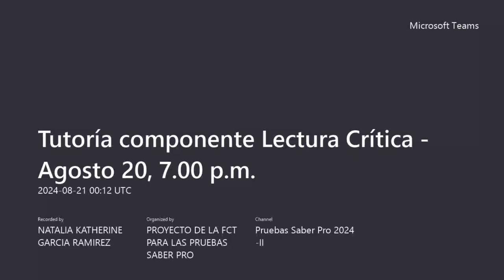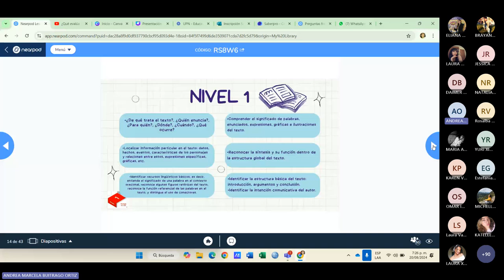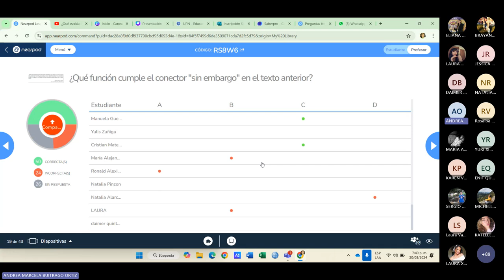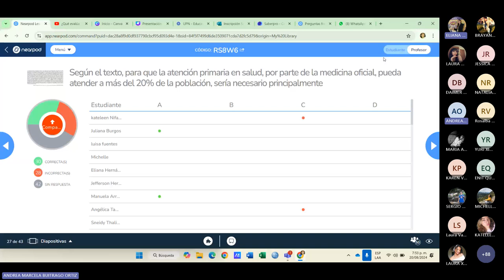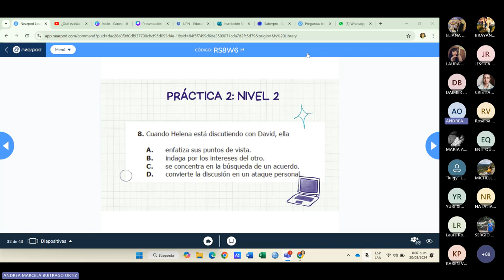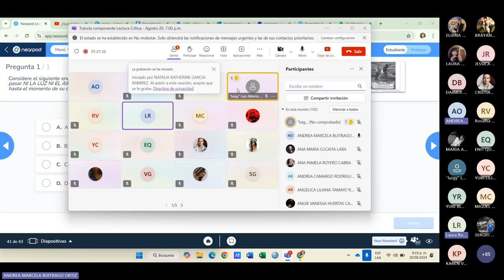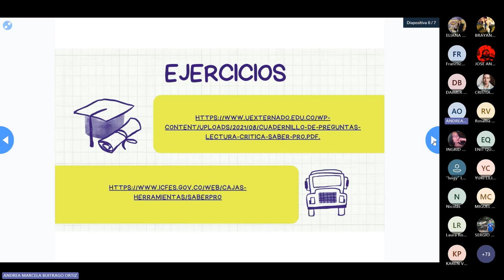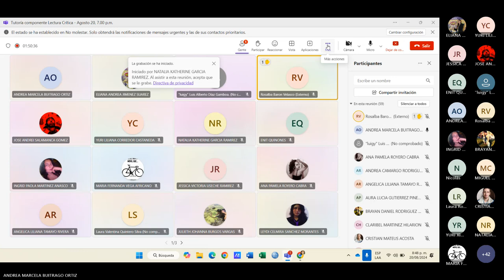Tutoría 1 2024-II: Componente Lectura Crítica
20 agosto 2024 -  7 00 p m
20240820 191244